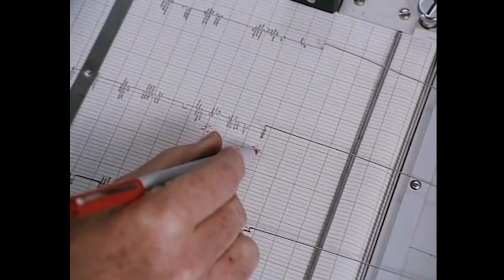DEATH OF A CHEERLEADER [Official Theatrical Trailer - AGFA]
This now-classic made-for-TV mean girl movie stars Tori Spelling as the queen bee bully and Kelly Martin as the mousy girl who isn’t going to take it anymore. Desperate for popularity, Angela (Martin) is accepted into the high school clique The Larks, and sets her sights on befriending the most popular girl in school, cheerleader Stacy (Spelling). After being rejected by Stacy and refused a spot on the cheerleading squad, Angela turns to murder. But no one expect the nice girl, and Angela’s star rises as a fellow classmate takes the heat. Based on the 1984 murder of Kristen Costas, this is a ripped-from-the-headlines tale that dares to suggest the victim may have deserved her death. The highest-rated TV movie of 1994, DEATH OF A CHEERLEADER is MEAN GIRLS meets BLOOD SIMPLE with an over-the-top performance from Spelling at the height of her BEVERLY HILLS 90210 fame.

Visit the AGFA site: AMERICANGENREFILM.COM